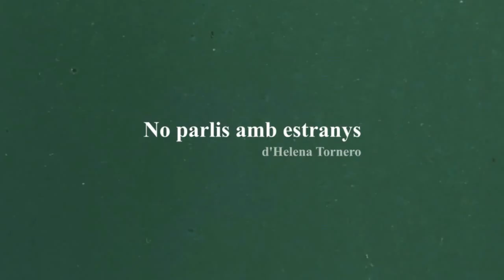Espot 'No parlis amb estranys' d'Helena Tornero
Del 3 al 14 d'abril de 2013
Projecte T6